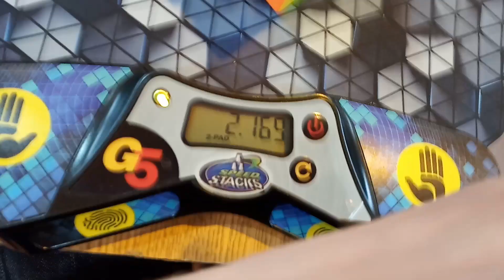2.64 (PR fail) Skewb official avg5 | Cezary Mach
1st round at Ice Cubing Szczecinek 2023
Time list:
2.37
3.38
2.16
(3.74)
(2.06)
Cube: GAN Enhanced M

Szkoda tej zacinki na drugim ułożeniu, no ale trudno. Przynajmniej widać, że jest potencjał.

Could have been better if not the lockup on the 2nd solve. At least there is potential here.

Member of Nuberscubers group